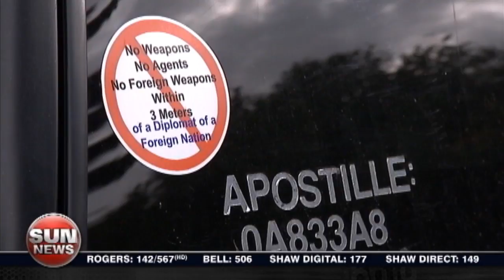Judge kicks tenant out of 'embassy' rental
Brian Lilley weighs in on the Calgary 'freeman' man who claimed his rental apartment is an embassy to avoid eviction.